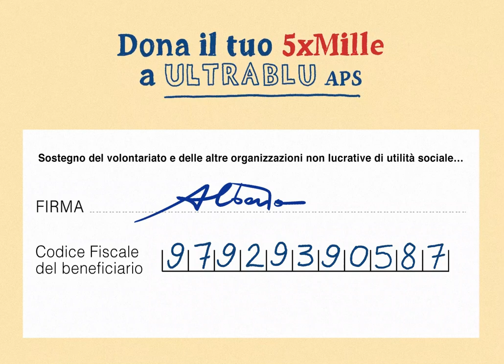Dona il 5X1000 ad ULTRABLU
Sostenere con il 5X1000 ULTRABLU significa sostenere un progetto d'integrazione per persone con disabilità intellettive, che valorizza e promuove il loro talento. Con il tuo sostegno possiamo continuare a sognare, perché riuscire a dare agli artisti con difficoltà nell’area neuropsichica un futuro lavorativo nel campo dell’arte e dell’editoria è importante! Aiutaci e partecipa con noi.
Basta indicare il nostro codice fiscale, scrivi: 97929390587 nella tua dichiarazione dei redditi. Grazie! 🌈